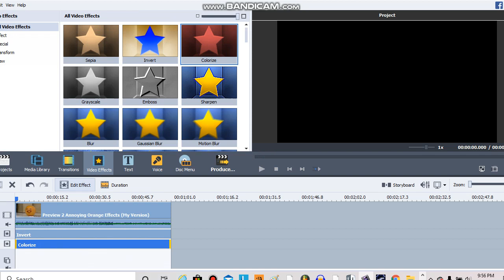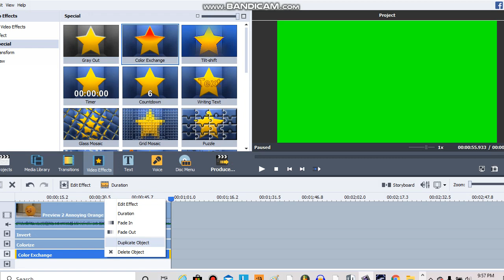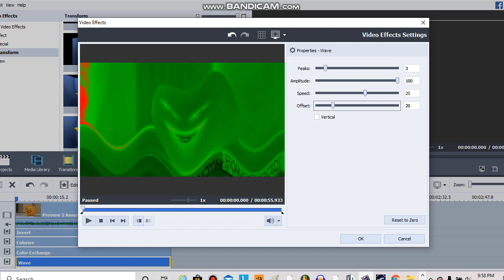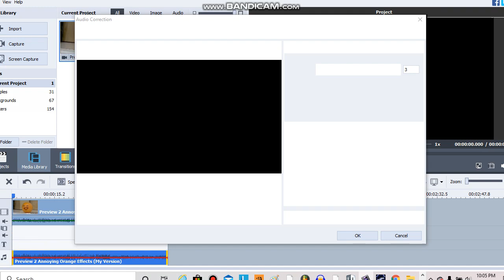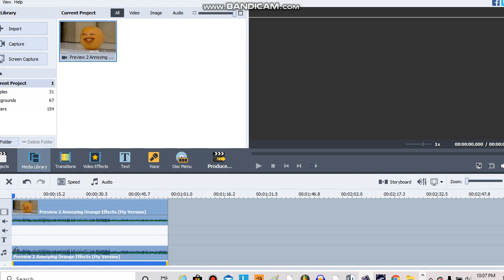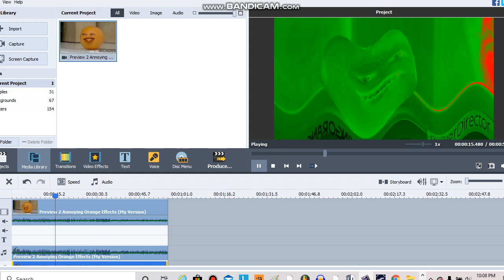How to Make 400% Pre-degrees Major